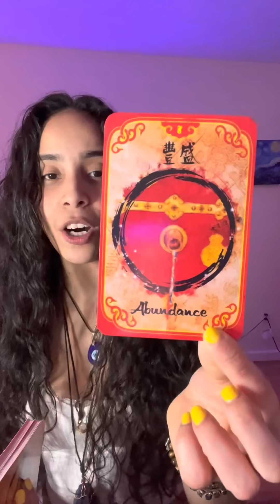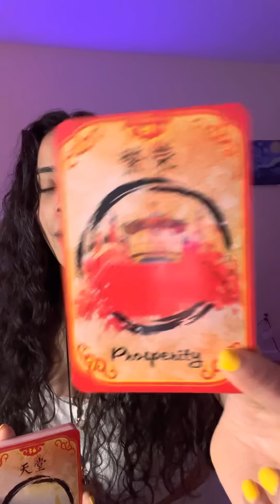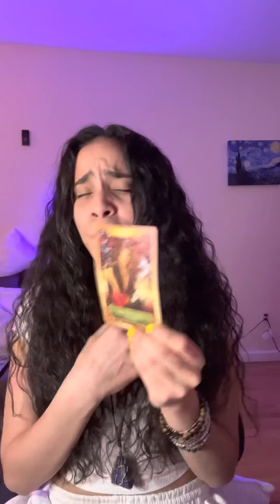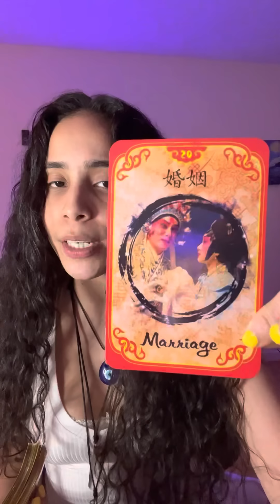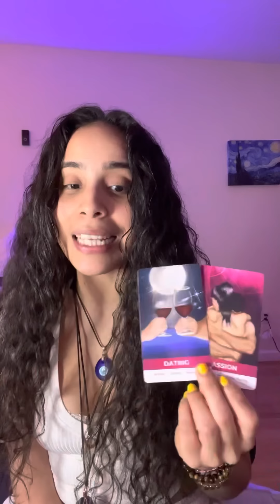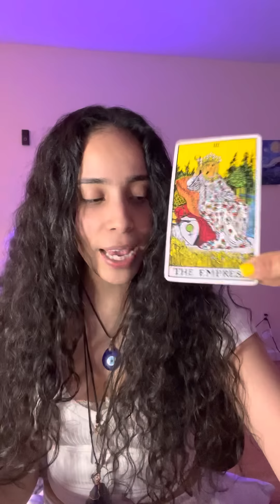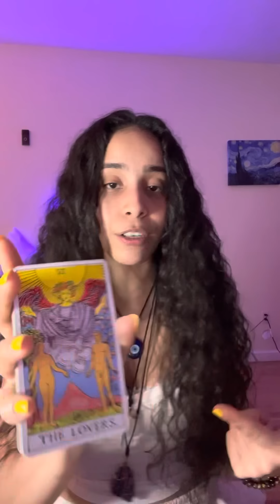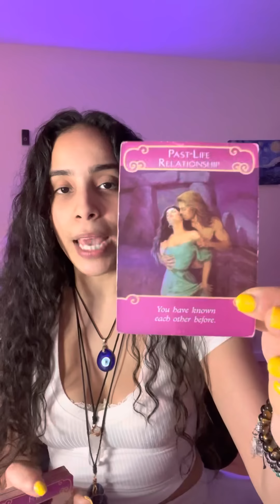LEO: SOMEONE IS FALLING IN LOVE WITH YOU!💕THEY ASKED THE UNIVERSE FOR YOU!💍🥰